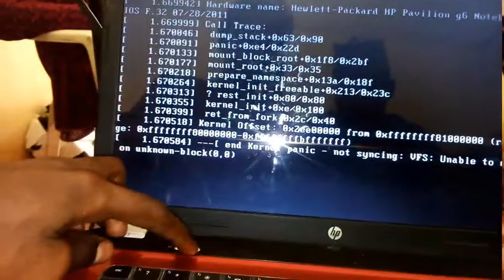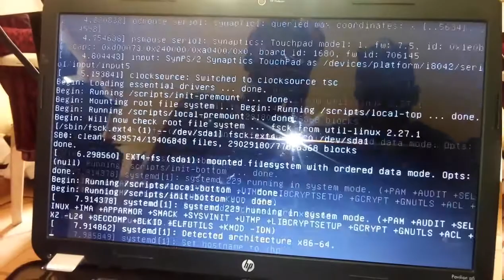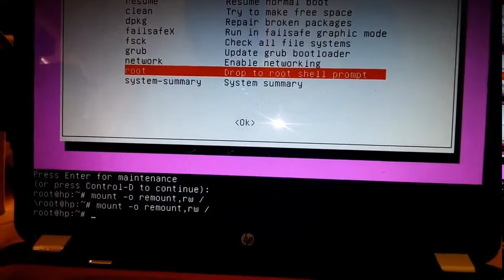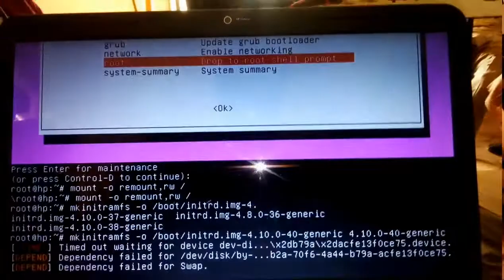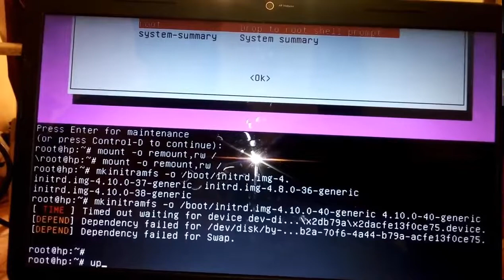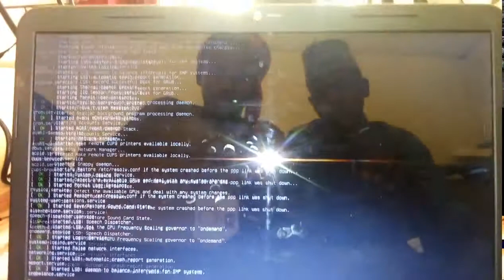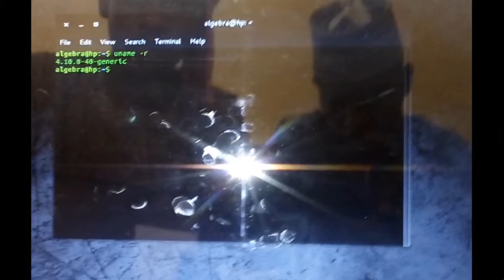Gyaran Kernel Panic Not Syncing After Upgrade a Ubuntu- Hausa